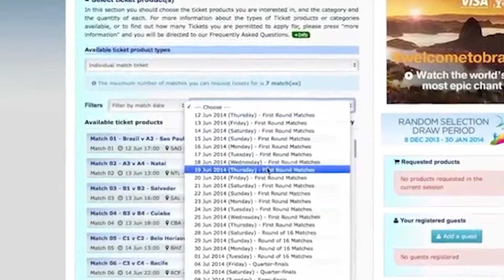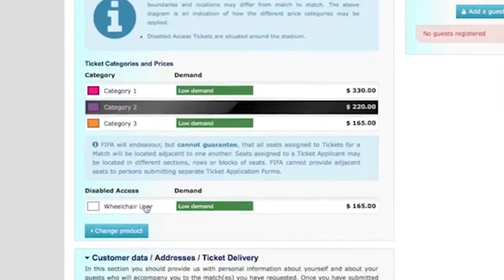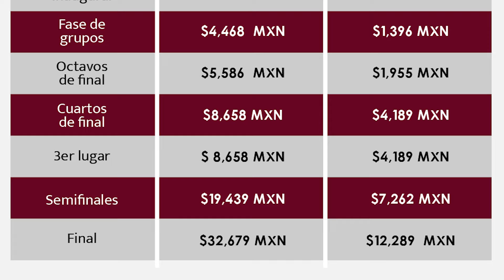El TRI la frustración nacional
MORELIA, Mich., 14 de junio de 2022.- No podemos hablar de fracasos del tricolor en las copas del mundo, por que nunca ha tenido éxito, la meta del quinto partido es un reto que se ha vuelto insalvable, hoy a seis meses del Mundial, la historia no es distinta a la de siempre.